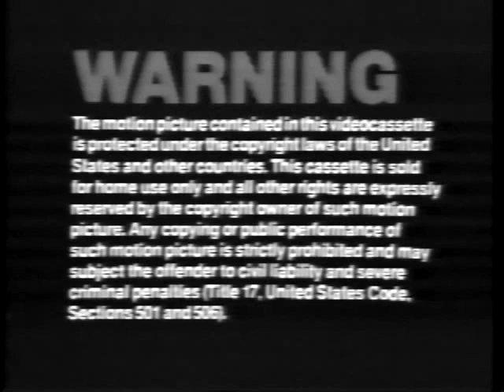Opening to Frankenstein Meets the Wolf Man (1943) 1986 VHS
Synopsis: The resurrected Wolf Man, seeking a cure for his malady, enlists the aid of a mad scientist, who claims he will not only rid the Wolf Man of his nocturnal metamorphosis, but also revive the frozen body of Frankenstein's inhuman creation.

Here's the opening to the 1986 VHS of "Frankenstein Meets the Wolf Man" (1943)!

In order:

1. Warning Screen (Black and White Version)
2. MCA Home Video Logo
3. Universal Pictures Logo
4. First half of the film